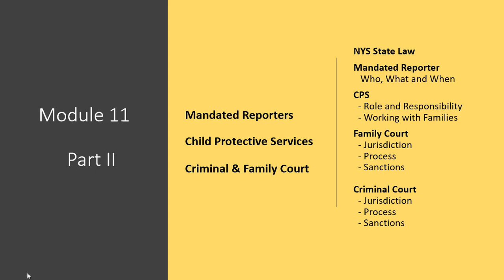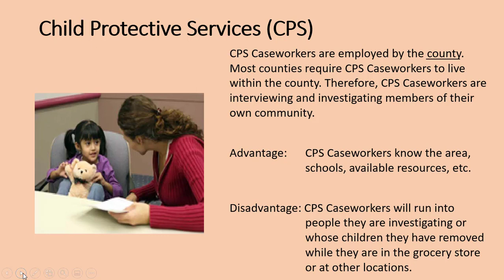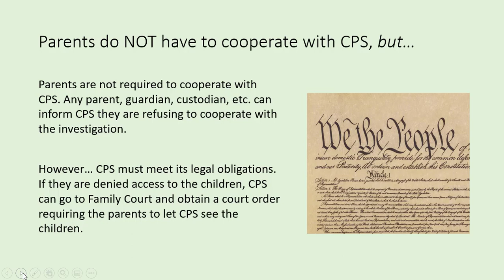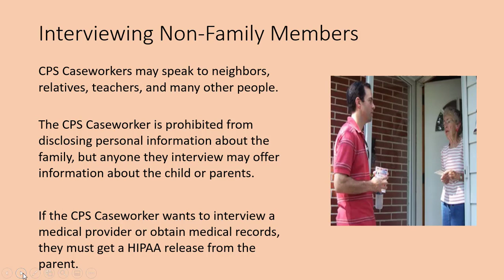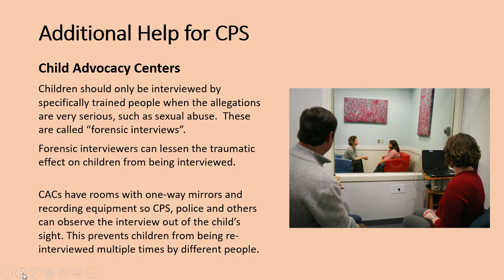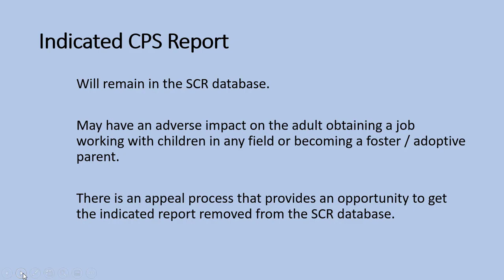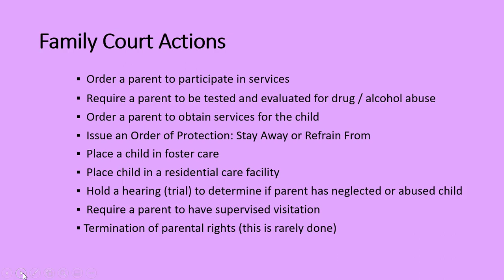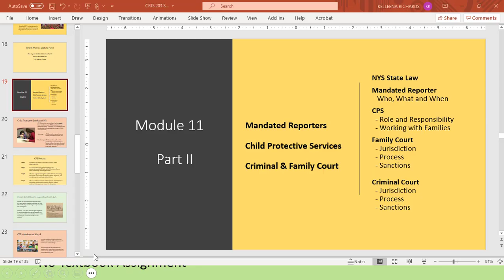CRJS 203 Module Eleven Lecture Part II